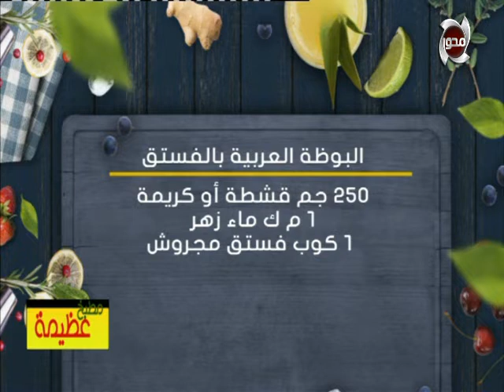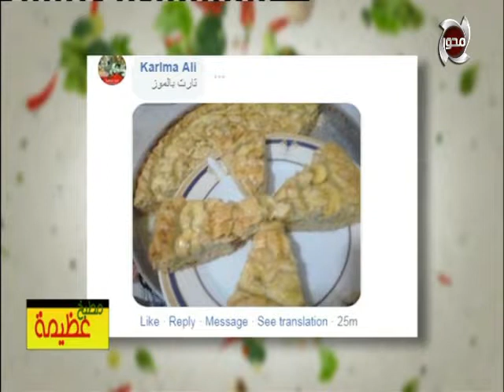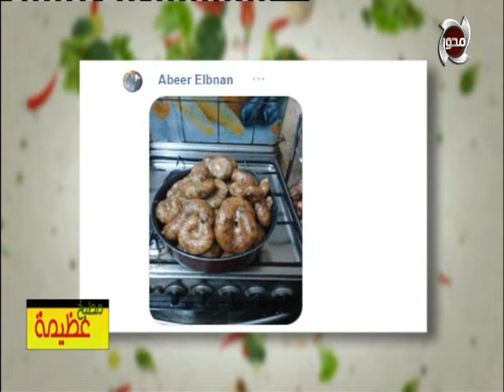طريقة عمل وتحضير " البوظة العربية بالفستق " مع الشيف عظيمة بهجت